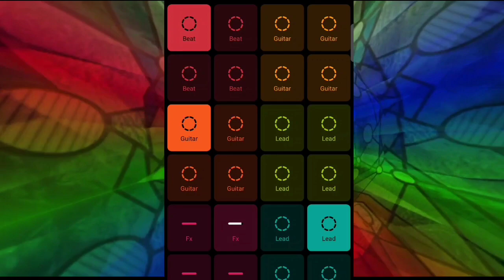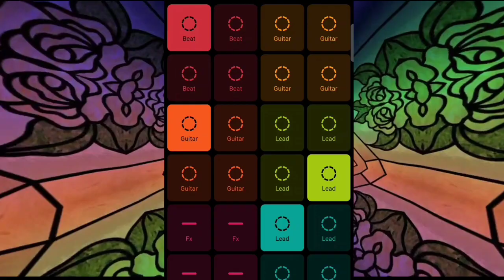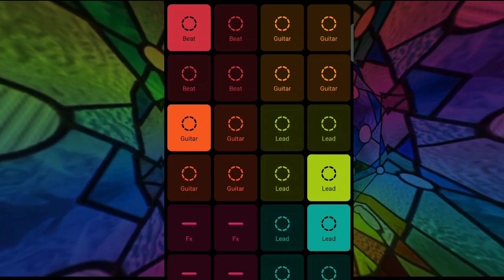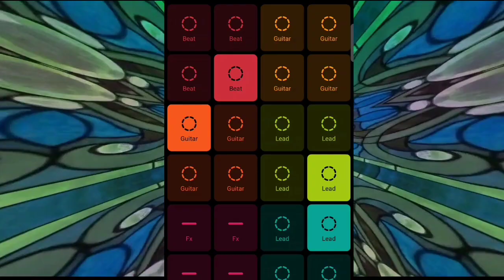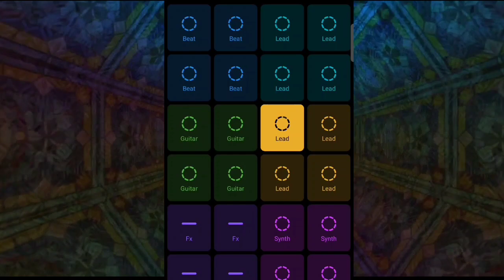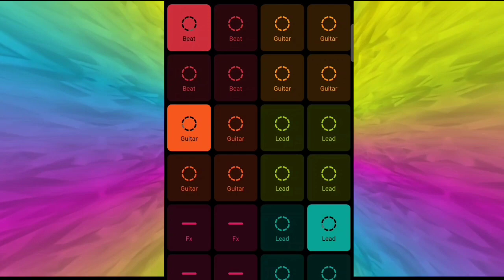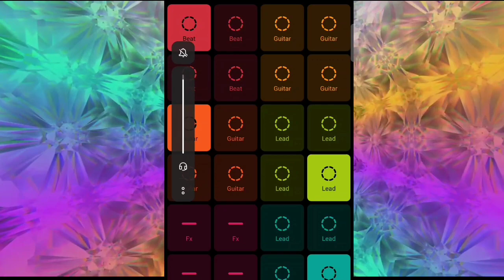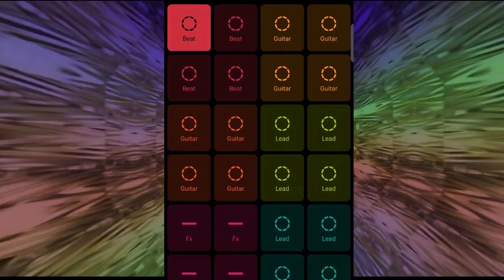Metal zone / music background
mags Juan Art

guys I have a new video metal rock music background sound and this is ncc music which you can use if you like but please consider subscribing my channel for more upcoming Free music , if you like my video comment down below at mag kitakits tayo.
thanks in advance God bless..